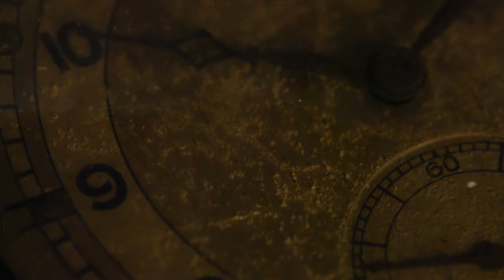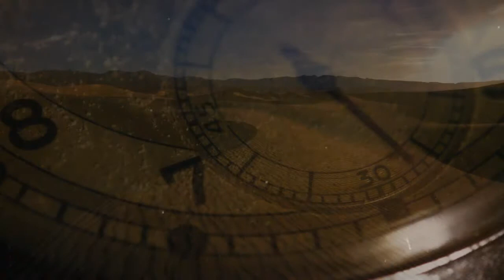Alchemy of sevdah: Der Asra (Kraj tanana šadrvana) - Emina Zečaj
Hadron
Alchemy of sevdah
Ring Der Asra
garnet, brass, water

song: Emina Zečaj - Kraj tanana šadrvana